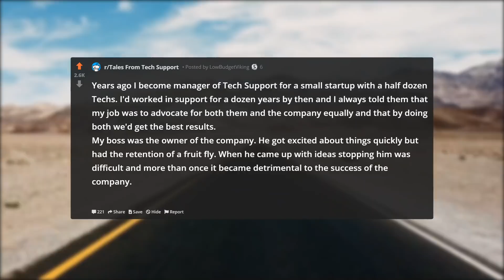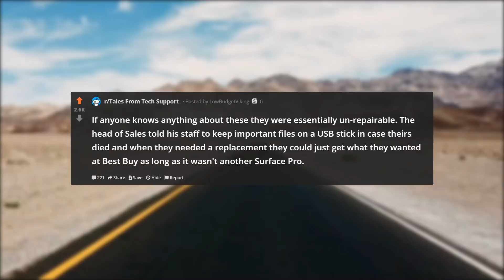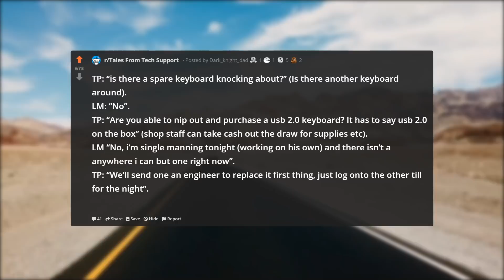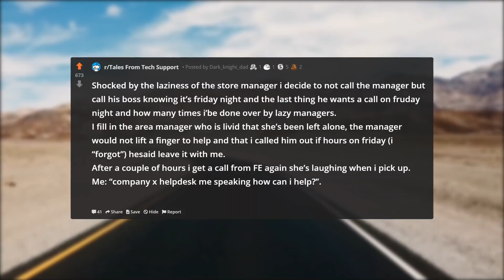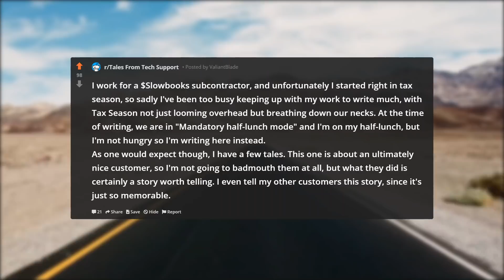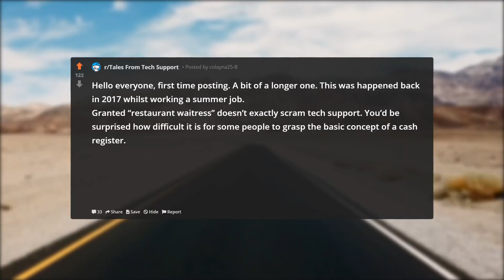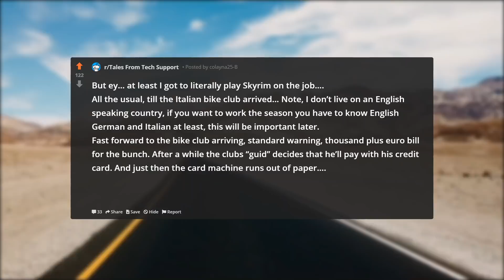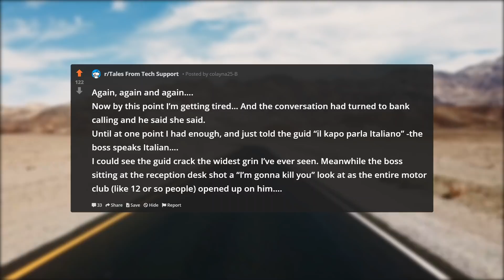Tales From Tech Support | ARE YOU FAMILIAR WITH THE WORD "MUTINY" SIR?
Tales From Tech Support | ARE YOU FAMILIAR WITH THE WORD "MUTINY" SIR? - please enjoy!